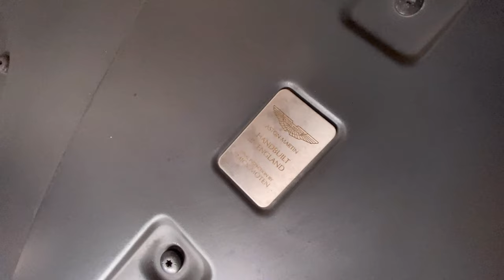L'AUTO PIÙ BELLA del 2023 Tuning estetico auto da corsa Cambio olio e tagliando motore in alluminio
ASTON MARTIN VANTAGE L'AUTO PIÙ BELLA del 2023 Tuning estetico auto da corsa Cambio olio e tagliando motore in alluminio

Come si fa il tagliando per un'auto da corsa?
Oggi vi presentiamo una ASTON MARTIN VANTAGE V8 spettacolare per cui avevamo già eseguito lavori di car tuning estetico negli anni passati. Il motore è da corsa e il cambio dell'olio è estremamente impegnativo.

9000 GIRI è il Centro Specializzato in Accessori ed Elaborazioni per auto sportive, oltre all'Abbigliamento F.I.A. espressamente dedicato ai piloti di auto da corsa.

Oppure telefonarci in sede:
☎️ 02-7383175